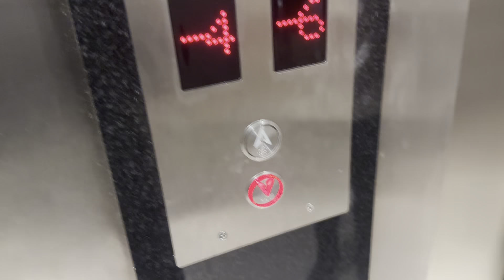BOĞAZİÇİNDE VİZE HAFTASI !! / VLOG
Herkese merhaba !

Artık vlog içeriklerimi artırmaya karar verdim ve Boğaziçinde midterm haftamızı kesik kesik de olsa kayıt altına aldım. Umarım vlog içeriklerinden keyif alıyorsunuzdur. YKS tayfaya ürettiğim içerikler de vizelerim bittiğine göre tekrar başlayacak ama vlogları beğenirseniz düzenli vlog çekmeyi de düşünüyorum. Yorumlarda içerik fikirleri açısından bana destek olursanız beğendiğiniz ya da merak ettiğiniz şeyleri çekebilirim.